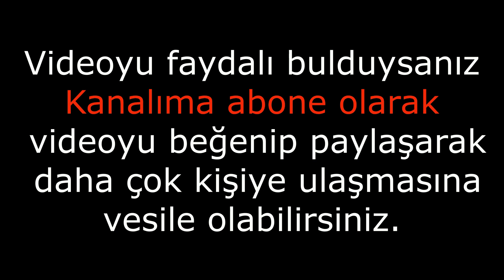DİNİ HİKAYELER | PEYGAMBER EFENDİMİZİN MUCİZELERİ -2-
İBRETLİK DİNİ HİKAYELER | PEYGAMBER EFENDİMİZİN MUCİZELERİ -2-

2-EBÛ CEHİL'İN PEYGAMBERİMİZİ ÖLDÜRMEYE TEŞEBBÜSÜ

Peygamber Efendimiz (s.a.v)'in göstermiş olduğu mucizeleri ve Ashabının ortaya koyduğu kerametleri seslendirerek, faydalı olacağını düşündüğümüz bir dini hikayeler peygamber efendimizin mucizeleri serisinin 2. videosunu, siz değerli kardeşlerimin istifadesine sunuyoruz. Sizlerin de desteğiyle Efendimiz (s.a.v)'in ve Ashabının hayatından belirli kesitlerini sesli dini hikayeler başlığı altında sunmaya çalışacağımız bu seri de, amacımız Efendimiz ve Asr-ı saadet dönemi hakkında kısmi de olsa bilgi sahibi olabilmektir. Destek, öneri ve eleştirilerinizi bekleriz.